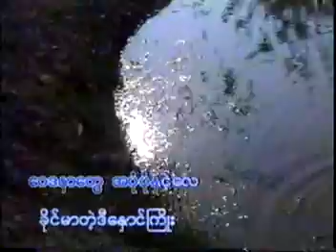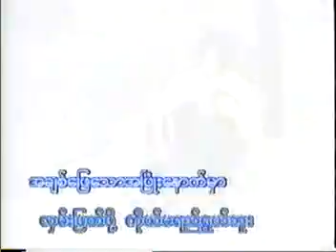ရင်ခုန်သံ VCD Video (1999)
တေးပြုစာဆို ကိုနေ၀င်း
Lyricist Ko Nay Win ဂီတစာဆို ကိုနေ၀င်း VCD Video Album (1999)